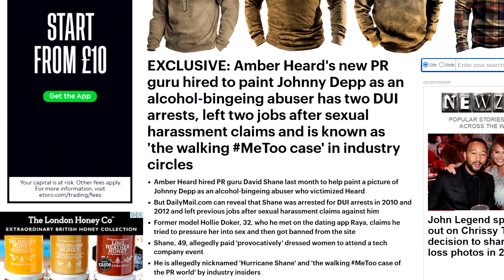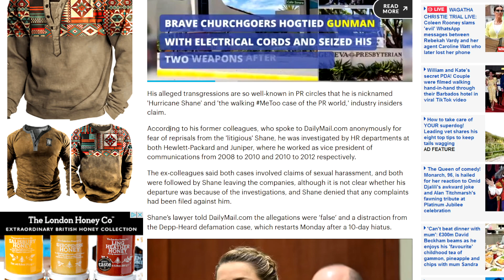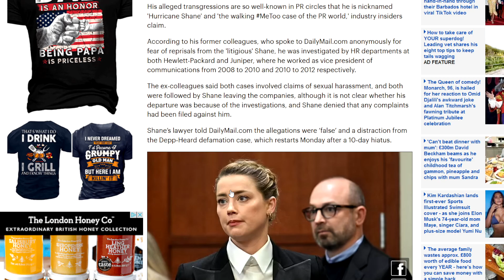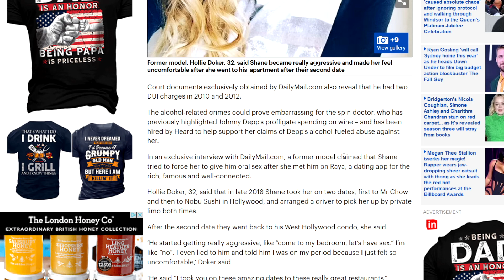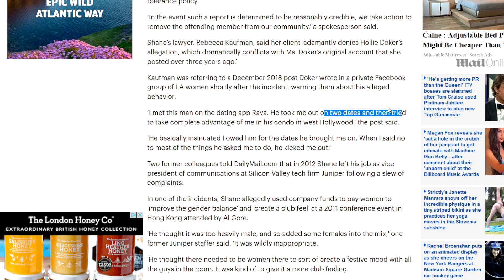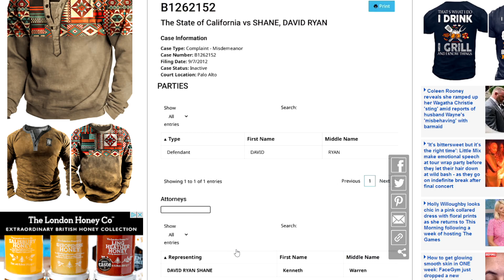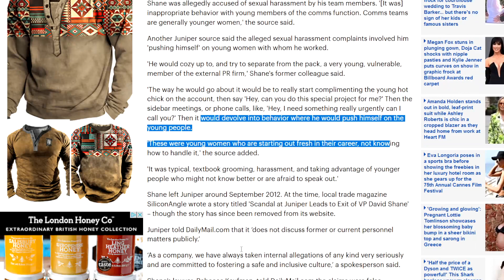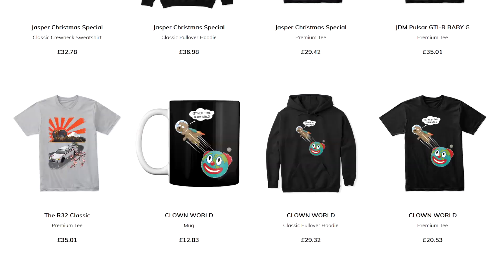WOW! Amber Heard Wrecks Herself With PR Guru Known As "The Walking MeToo Case"